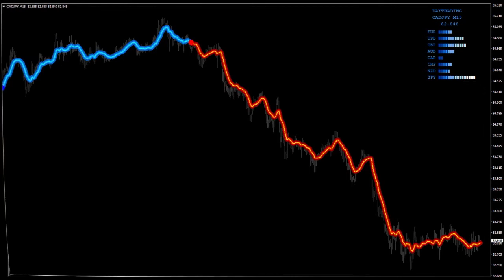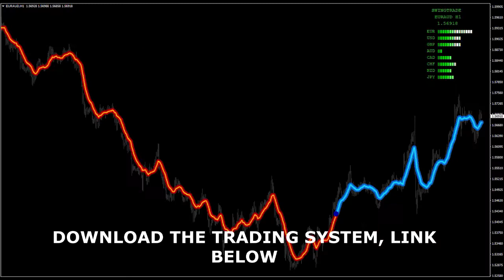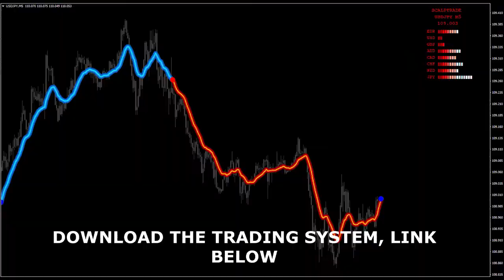Trend Finder Indicator for Entry and Exit, Forex, Trading System Strategy, Robot, scalping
START PROFITABLE FOR TRADING IN FOREX OR BINARY OPTIONS, GET THE TRADING STRATEGY